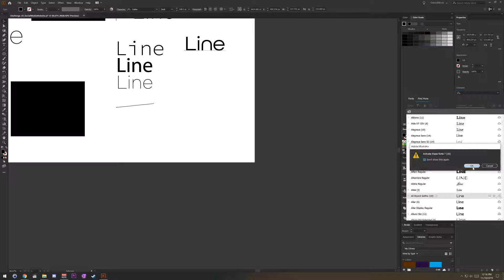Daily Logo Challenge - Day #33 Social Media Website | UILCIRE